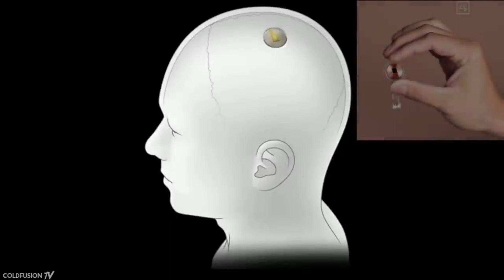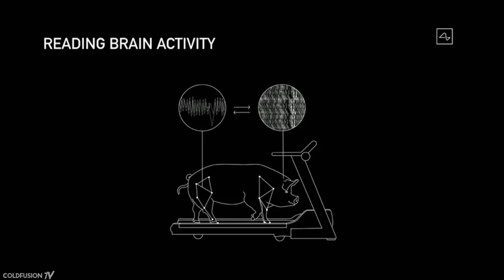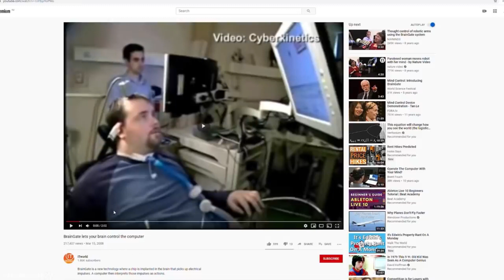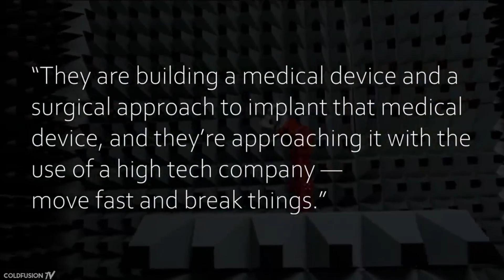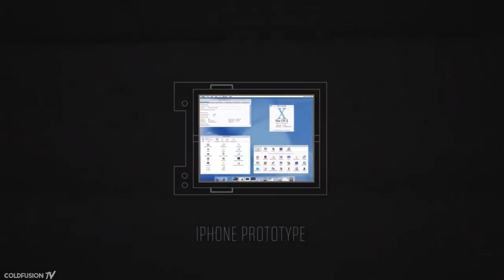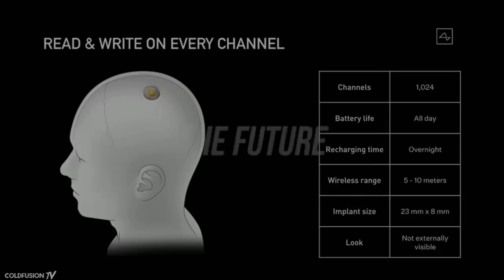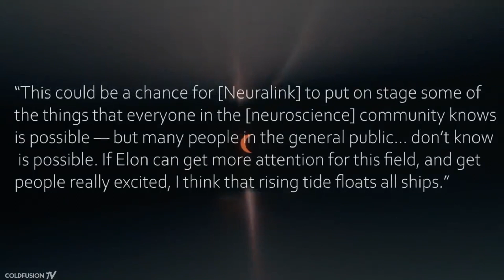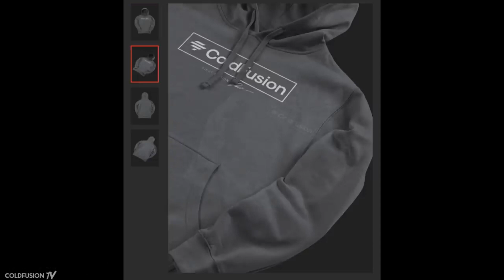Elon Musk की Neuralink – पूर्व कर्मचारियों ने कंपनी के संघर्षों का खुलासा किया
Permitted by Dagogo Altraide sir,

Previous Neuralink Episode (A Deeper Look):

 • Neuralink - Merging Brain and Machine

 / coldfusiontv

//Soundtrack//

Kazukii – Milo

Instupendo – Boy

Kevin MacInnis - Miss the Feeling of Being Missed

Andre Sobota - Concluded (Original Mix)

Relatvty - Until Then

Lemongrass – Heartbreaker

Burn Water - Nostalgia Dreams

 / coldfusion_tv
» Collection of music used in videos:

 • ColdFusion's 2 Hour MegaMix!